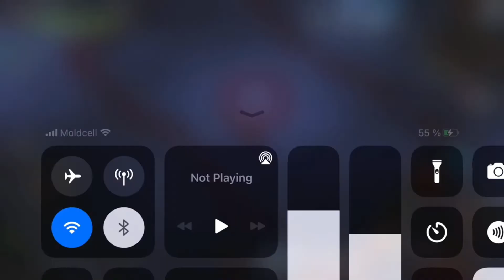Frostborn| How to Kill Archives Boss - (First Try)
In this Video Kr1mzy destroys jourgen Solo for the first time and recorded it